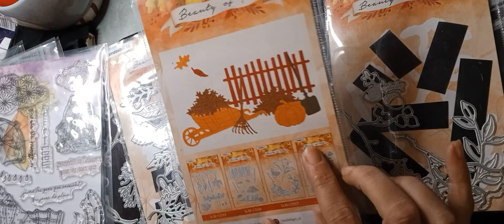timbres automnaux ... mes dernières créas d'automne